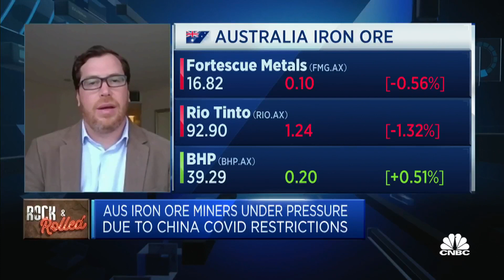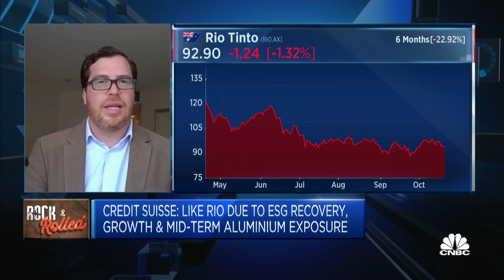If we do face a global recession, base metals will be hit the hardest, says Credit Suisse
Saul Kavonic of Credit Suisse discusses the outlook for Rio Tinto and BHP.